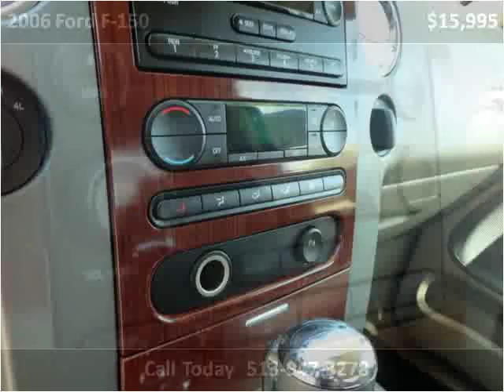2006 Ford F-150 Used Cars Cincinnati OH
This 2006 Ford F-150 is available from Weinle Auto Sales East.